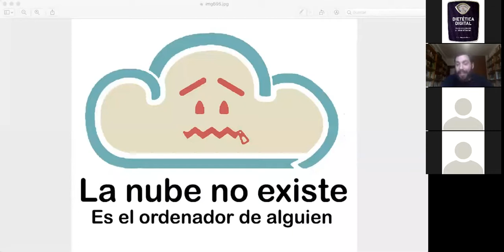Segundo dia TALLER webinar Personas consumidoras versus ciudadanía digital. 26, 28 y 29 octubre 2020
Os presentamos y ponemos a vuestra disposición los talleres que hemos organizado desde ACICOM, con la colaboración y soporte de la Dirección General de Comercio y Consumo de la GVA, en los que hemos contado con la dilatada experiencia del equipo de Dietética Digital